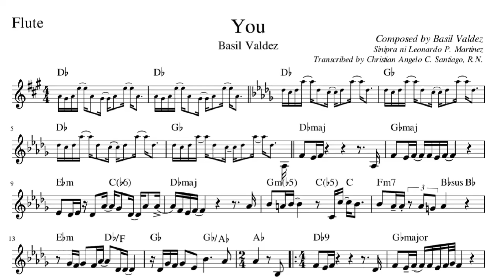YOU (Flute Cover) by Basil Valdez